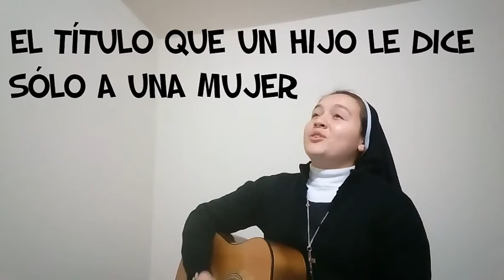A ti mamá - Hna María Angélica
Nuevamente los saludo amig@s
Deseándoles que el próximo mes sus mamitas sean bendecidas... y para todas las que han recibido esta gracia mi admiración y felicitación... Mil y mil gracias por su apoyo 💗💗💗